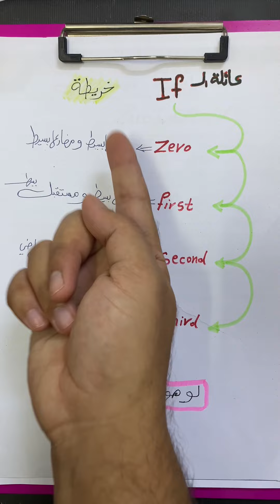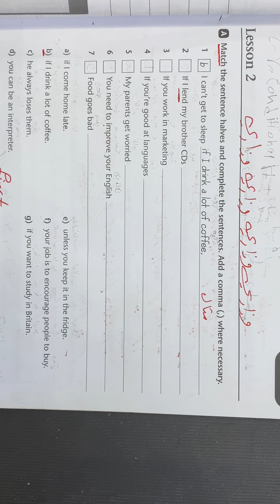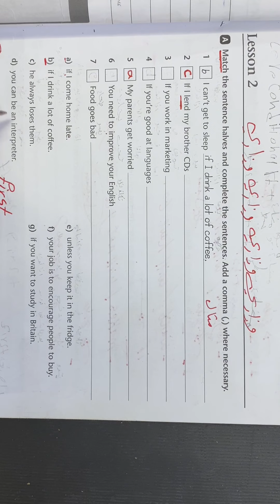انجليزي السادس اعدادي 2024 | اليونت الثالث | الدرس الثاني | IF الشرطية + توصيلات